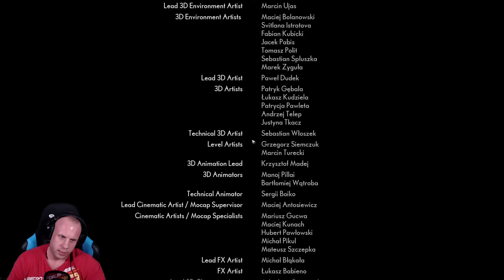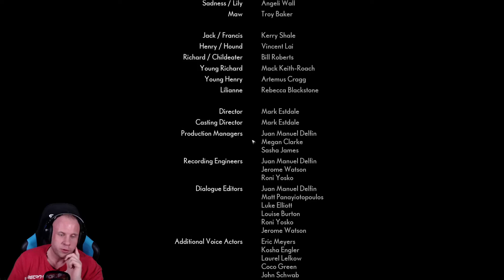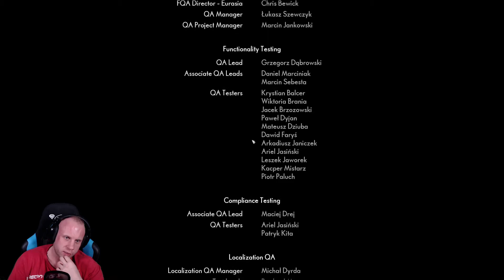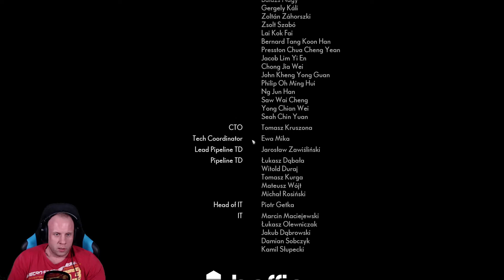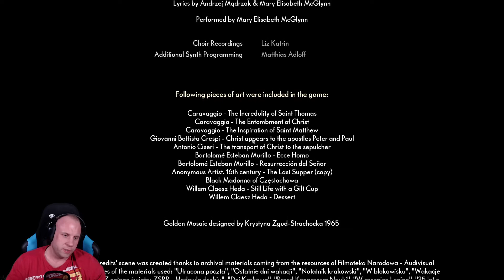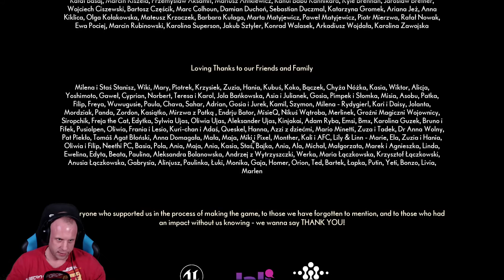The Medium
2021. év egyik legsikeresebb játéka azt hiszem. Januárban a hitman 3 mellett debütáló és hatalmas sikert arató The Medium egy igen különleges és új koncepción alapuló Thriller kalandjáték, amiben a főhősünk egy nem hétköznapi lány, mivel médium képességeivel belelát a szellemvilágba és ezáltal tud kapcsolatot teremteni a világ ismeretlen erőivel, ami segít a rejtélyek megoldásában! Jó szórakozást! :)